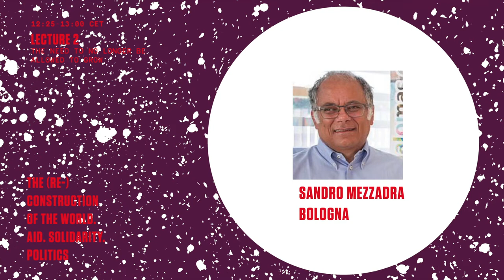(Re)construcción | De la necesidad y el deseo de irse y llegar (Sandro Mezzadra)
La situación mundial del capitalismo poscolonial

Sandro Mezzadra (politólogo, Bolonia)

El capitalismo global es “poscolonial” porque surgió de la penetración colonial del mundo. Pero nuestro mundo y nuestra historia son poscoloniales también porque son producto de resistencias multiformes contra la colonización y el desarrollo del capitalismo. En estas experiencias se abren “posibilidades cargadas de tensión y conflictivas” que en su poscolonialidad y a partir de ella “pueden abrir caminos hacia una nueva habitabilidad del mundo”. (Mezzadra)